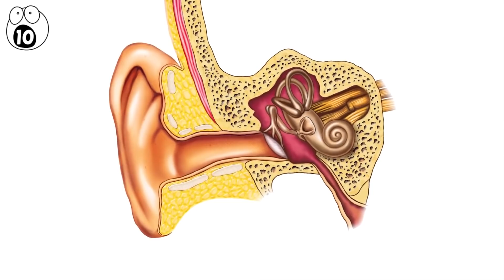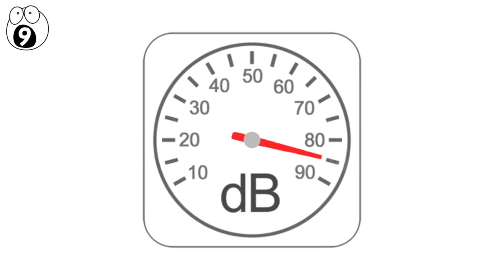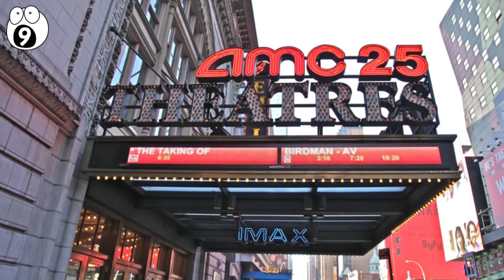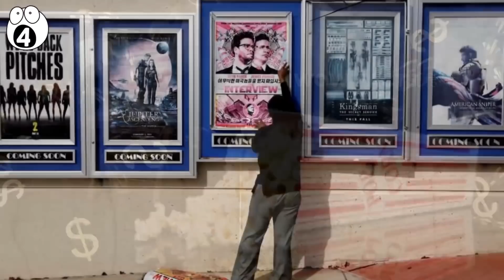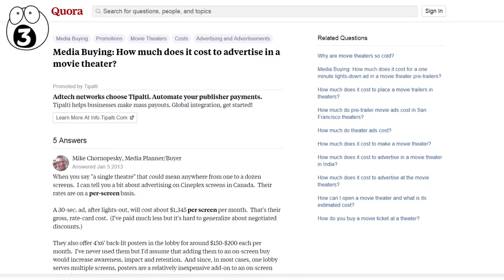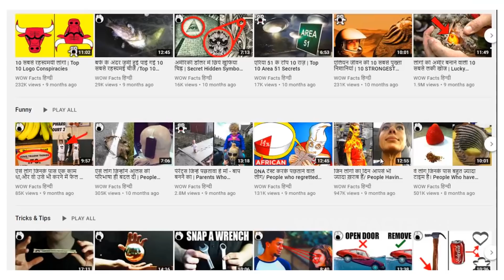सिनेमा घरों के राज़ जो आप से छुपाये गए हैं | Secrets that movie theatres hide from you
हम सभी मूवी थियेटर में जाकर मूवी देखना पसंद करते हैं, पर क्या आपने कभी जानने की कोशिश की है कि आखिर मूवी थियेटर में लगे मख़मली परदे के पीछे कौन सी दुनिया है? Suggest a topic here to be turned into a video

Legal Stuff.